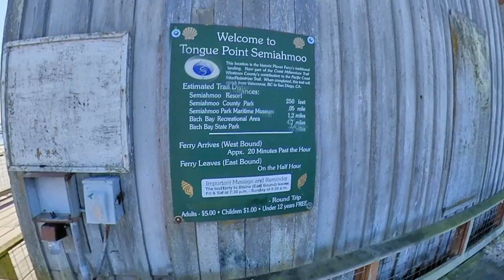Semiahmoo Bay, Blaine, Washington State